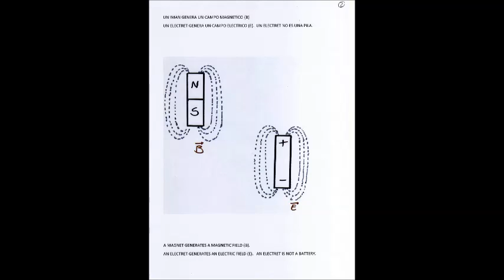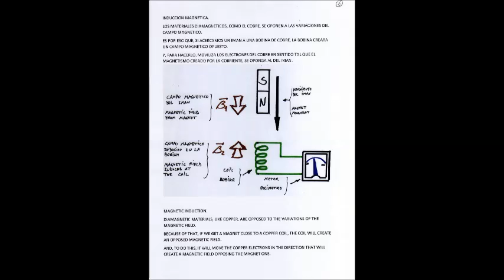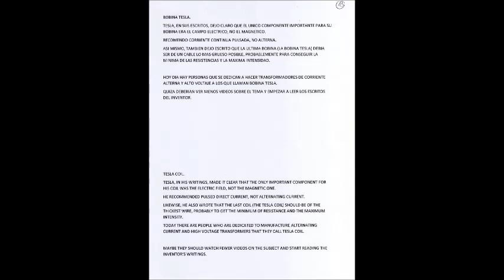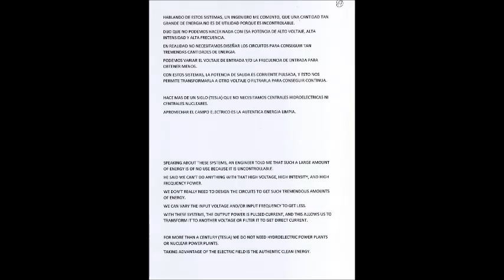Sistemas de Aprovechamiento del Campo Eléctrico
Aprovéchalo